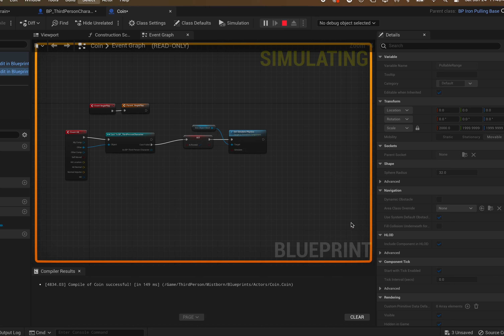Mistborn : Project Ember - Coin Jump and Iron Highway Rough POC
If there is real interest I'll start putting in a lot more time and reach out to Sanderson's publishing company to see about making this project legitimate and publishable! I'm not the most experienced game dev in the world, but this is only about ~2 days worth of work, and I have some friends I can bring on board if there are a lot of people interested in seeing this game finished!

IIRC in Mistborn the highway to Luthadel was actually a "steel" highway because the primary action was pushing on the bars, but this was easier to code for now! :D

Lastly, I should mention that although I decided I wanted to make a Mistborn game well before I ever heard of 'Mistborn: Project Ashes', I was definitely inspired when I found the videos of that (unfortunately abandoned) project. Thus the name, Project Ember. Rufino, if you happen to catch wind of this, just know I loved watching the demos for your early visions of a Mistborn game!